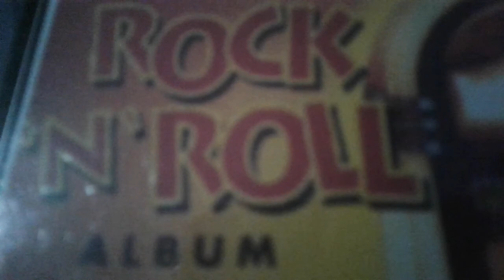Boogie woogie rock and roll